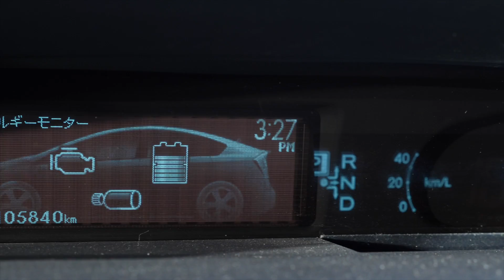Prius TouringS на "колах" и 17х дисках = как по рельсам! Хит продаж в Японии!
В этом выпуске:
🚗 Лидеры продаж в Японии
🚗 Какие гибриды покупают россияне
🚗 Опыт владения Приус 30
🚗 Ощущения от TouringS
💰 Цены на все модели